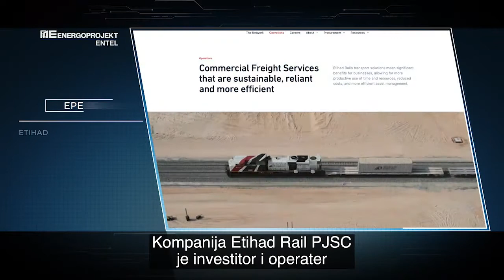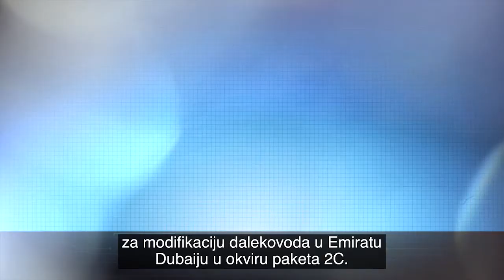July 2022 - Etihad Rail Overhead Transmission Line Modification Project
Details on the Etihad Rail overhead transmission line modification project. Details are presented by Ranjith Pillai, Project Manager and Electrical Engineer in EPE Dubai.